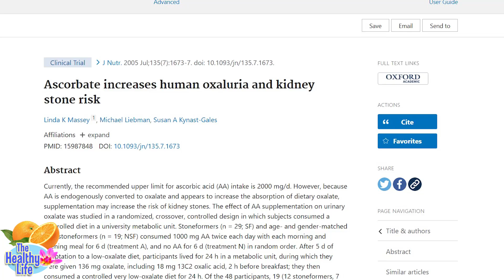Some Vitamin C may cause Kidney Stones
One common contributor to kidney stone formation is Vitamin C and calcium supplements. But not all of them.This video explains which ones to avoid and why. A quick summary is that the normal cheap commercial vitamin C most people buy is synthetic ascorbic acid isolate made in a lab by combining corn starch and sulfuric acid...which breaks down in the body into oxalic acid, which binds with calcium in the kidneys forming calcium oxalate stones - otherwise known as kidney stones.  This is different than consuming herbal vitamin C or whole plant foods because the oxalic acid in plants is already tightly bound with calcium before ingested, making the oxalates insoluble so they simply pass through the body.
Scientitic Data pertaining to this video:
Vitamin C and kidney stones abstracts
J Nutr. 2005 Jul;135_7:1673-7.

Ascorbate increases human oxaluria and kidney stone risk.
Massey LK, Liebman M, Kynast-Gales SA.
Currently, the recommended upper limit for ascorbic acid AA intake is 2000 mg/d. However, because AA is endogenously converted to oxalate and appears to increase the absorption of dietary oxalate, supplementation may increase the risk of kidney stones. The effect of AA supplementation on urinary oxalate was studied in a randomized, crossover, controlled design in which subjects consumed a controlled diet in a university metabolic unit. Stoneformers n = 29; SF and age- and gender-matched non-stoneformers n = 19; NSF consumed 1000 mg AA twice each day with each morning and evening meal for 6 d treatment A, and no AA for 6 d treatment N in random order. After 5 d of adaptation to a low-oxalate diet, participants lived for 24 h in a metabolic unit, during which they were given 136 mg oxalate, including 18 mg 13C2 oxalic acid, 2 h before breakfast; they then consumed a controlled very low-oxalate diet for 24 h. Of the 48 participants, 19 12 stoneformers, 7 non-stoneformers were identified as responders, defined by an increase in 24-h total oxalate excretion 10% after treatment A compared with N. Responders had a greater 24-h Tiselius Risk Index TRI with AA supplementation 1.10 +/- 0.66 treatment A vs. 0.76 +/- 0.42 treatment N  because of a 31% increase in the percentage of oxalate absorption  10.5 +/- 3.2% treatment A vs. 8.0 +/- 2.4% treatment N  and a 39% increase in endogenous oxalate synthesis with treatment A than during treatment N  544 +/- 131 A vs. 391 +/- 71 micromol/d N . The 1000 mg AA twice each day increased urinary oxalate and TRI for calcium oxalate kidney stones in 40% of participants, both stoneformers and non-stoneformers.

Effect of supplemental ascorbate and orange juice on urinary oxalate
Abstract
Oxalate loads consisted of 175 mg unlabeled and 18 mg 1, 2-13C2 oxalic acid. The orange juice treatment was associated with higher urinary excretion of endogenously-derived oxalate, citrate, and calcium, and a higher urinary pH. Since these urinary changes were not observed during the supplemental ascorbate period, the two sources of ascorbate differentially affected key urinary components which are related to calcium oxalate nephrolithiasis.

Stability of ascorbate in urine: relevance to analyses for ascorbate and oxalate.
Chalmers AH, Cowley DM, McWhinney BC.
Erratum in:
Clin Chem 1986 Feb;32 2 :390.
Ascorbate is unstable in urine at room temperature at pH values ranging from 1 to 12. At pH 7 and above, oxalate is generated in amounts directly proportional to the ascorbate concentration. In 12 different urines, adjusted to pH 12 and incubated for 20 h at room temperature, there was a significant correlation between the amount of oxalate formed and the initial ascorbate concentration  r = 0.97, p less than 0.01 . The mean  +/- SD  concentration of oxalate  1.32 +/- 0.70 mmol/L  formed during this period approximated the initial ascorbate concentration  1.57 +/- 1.09 mmol/L . Disodium EDTA, 10 mmol/L final concentration, stabilizes ascorbate in urine and inhibits its conversion to oxalate at pH values of 4.4 to 7.0 during a 24-h period. We therefore propose that urine specimens for ascorbate and oxalate analyses be collected with disodium EDTA present such as to give about this final concentration.